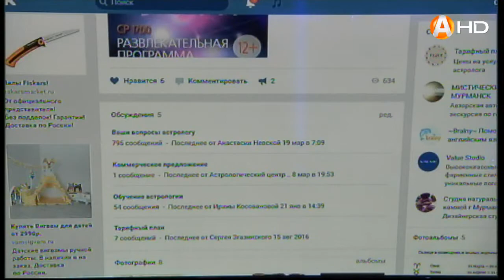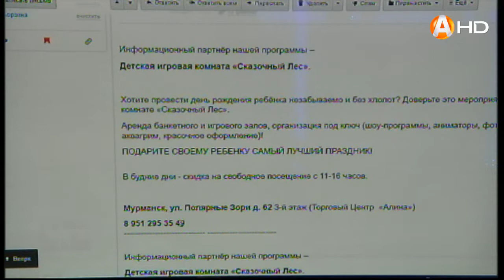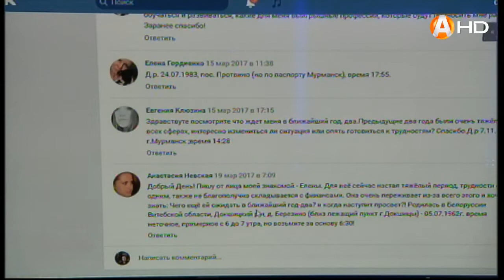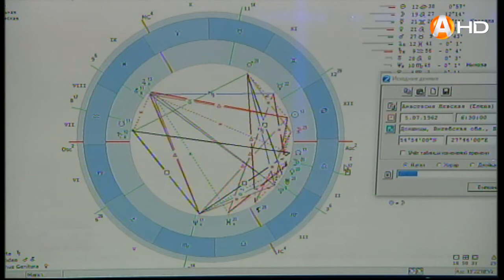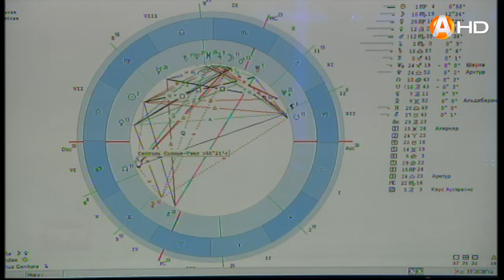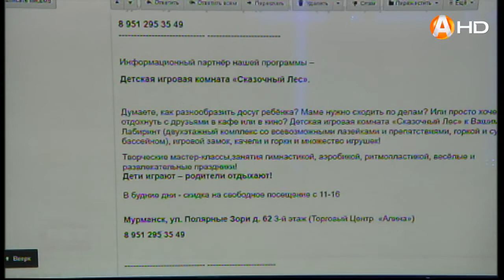ЗНАКИ (22 03 2017)